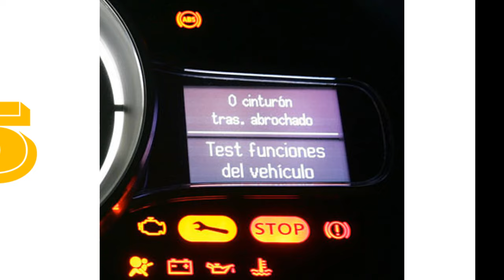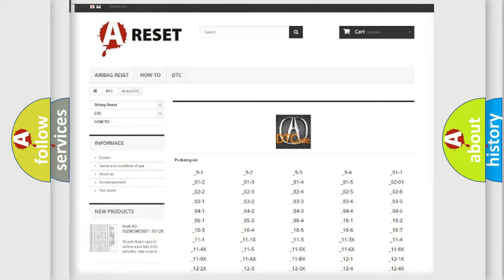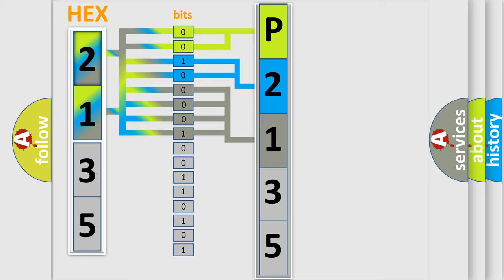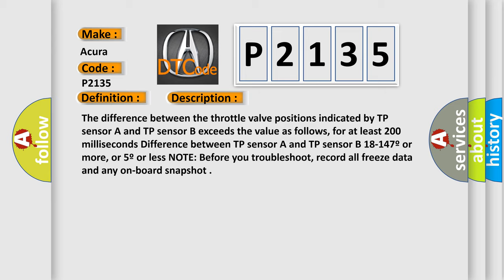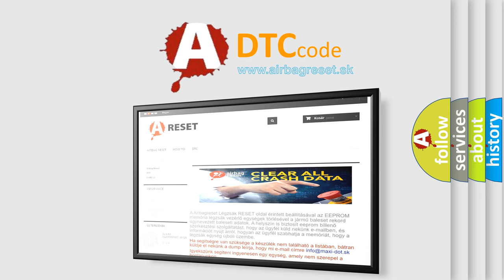DTC Acura P2135 Short Explanation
Make:
Acura
Code:
P2135
Definition:
Throttle Position (TP) Sensor A/B or 1/2 Incorrect Voltage Correlation (Includes Hybrid Models)
Description:
The difference between the throttle valve positions indicated by TP sensor A and TP sensor B exceeds the value as follows, for at least 200 milliseconds. Difference between TP sensor A and TP sensor B 1.8-14.7º or more, or 5º or less. NOTE: Before you troubleshoot, record all freeze data and any on-board snapshot.
Cause:
Poor connections or loose terminals at the throttle body and the PCM
"Short" circuit between the PCM (TPSA line) and the (TPSB line)
Faulty throttle body
Faulty PCM